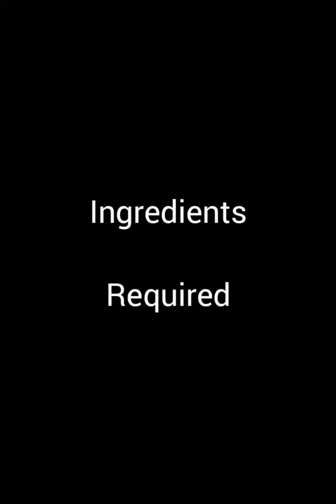बिना बेसन के एकदम crispy & light Corn Tikki सिर्फ 10 मिनट में बनाएंगे तो आलू टिक्की को भूल जाएंगे।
haldi kunku snacks ideas, haldi kumkum nasta ideas, snacks for haldi kumkum

Very Crispy and light corn tikki's with easily available ingredients at home without using Besan are very easy to make.These tikki's serve as a perfect starter at any occasion.

# haldikumkumnastaideas
# snacksforhaldikumkum

Ingredients List-

1) Boiled Corn - 1 bowl
2) Green chilli - 3 no ( adjust as per your taste)
3) Ginger - 1 inch
4) Coriander - half bowl
5) Jeera - 1 tbsp
6) Salt - as per taste
7) Rice Flour - 4 to 5 tbsp

Lets Explore with Home Chef
LetsExplorewithHomeChef

Topics Covered-

1) corn recipe

2) corn tikki

3) corn kebab

4) how to make corn tikki

5) how to make corn tikki at home

6) corn pakoda

7) snacks recipe

8) healthy snacks

9) recipe video

10) quick and easy recipe

11) corn patties recipe

12) sweet corn recipes

13) sweet corn tikki

14) sweet corn cutlet

15) how to make corn pattice

16) how to make corn pakora

17) monsoon snacks recipe

18) makai pattice

19)  कणसाची टिक्की

20) how to make sweet corn tikki

21) how to make sweet corn tikki

22) bhutte ki tikki

23) pan fried corn tikki

24) corn tikki lovers

25) corn tikki by Lets Explore with Home Chef